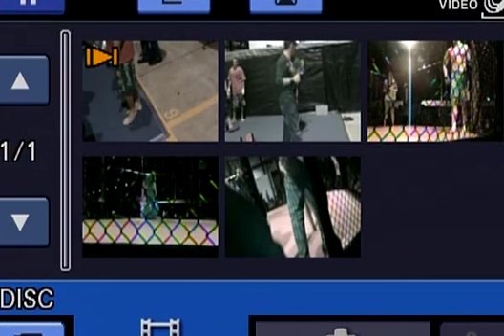Charlie Genesis Fight + Random Fights